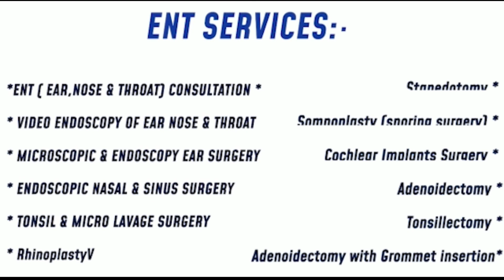kaan me khujli hona. कान में खुजली होने के कारण? Ear itching.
कान में खुजली होने का कारण कान के बाहरी हिस्से यानी external ear या बीच का हिस्सा यानी middle ear की किसी परेशानी के वजह से हो सकता है या फिर कान की skin की कोई बीमारी हो सकती है। इस वीडियो में हम कान में खुजली होने के सभी साधारण कारणों की चर्चा करेंगे।
causes of ear itching
kaan me khujli ke karan
kaan me khujli kyun hoti hai
kaan me khujli hona
कान में खुजली क्यों होती है
कान में खुजली का कारण
कान में खुजली होना
कान में खुजली होने के कारण
कान में खुजली आना

For more such videos check the playlist below.

Welcome to our you tube channel Dr. ziya ENT (MBBS, MS-ENT, HEAD & NECK SURGEON). Here you will get genuine and authenticated information regarding various ear nose throat, head & neck related health issues.

कृप्या करके कमेंट बॉक्स में दवाओं का नाम न पूछे।
बिना डाक्टर की सलाह के खुद से मेडिसिन लेना हानिकारक हो सकता है किसी मरीज में किसी बीमारी के सारे लक्षण होने के बाद भी ये संभव है की उस मरीज को वो बीमारी ना हो। और अगर वही बीमारी है तब भी दवा देते समय कई बातों का ध्यान रखना होता है जैसे बीमारी क्या है? उस मरीज में किस कारण से हुई ? बीमारी की स्टेज? मरीज की आयु? मरीज को कोई और पुरानी बीमारी? किसी दवा के ग्रुप से एलर्जी होना इत्यादि। और कई बार खुद से इलाज करने के चक्कर में मरीज अपनी बीमारी बढ़ा लेते है और एडवांस स्टेज में कई बीमारियों का इलाज करना मुश्किल हो जाता है
ऑनलाइन हम आपकी बीमारी की पूरी जानकारी लेकर संभावित डायग्नोसिस बनाकर ही आपको दवा प्रेस्क्राइब करेंगे और अगर संभावित डायग्नोसिस बनाने के लिए मरीज का examination करना जरूरी हुआ तो ऐसे में हम ऑनलाइन कोई दवा प्रेस्क्राइब नही करते।

1. जिन मरीजों को नाक, कान, गले या मुंह की कोई सर्जरी बताई गई है और वो इसके बारे में बिना किसी पक्षपात के विस्तार से जानना चाहते हैं।

2. जिन मरीजों को नाक, कान, गले या मुंह से संबंधित किसी बीमारी के बारे में विस्तार से जानना हो। जैसे Unsafe CSOM, Oral Cancers, Thyroid, Precancerous lesions etc.

3. जिन मरीजों के नाक, कान, गले या मुंह में कोई असाधारण छाला या गांठ दिख रही हो।

4. नाक, कान, गले या मुंह से संबंधित कोई पुरानी बीमारी है जिन्हे कहीं से आराम नहीं मिल रहा है (पर ज़रूरी नही की हमसे उन्हें आराम मिल ही जाएगा।)

5. जो मरीज हमें पहले दिखा चुके है और वो हमसे काफी दूर रहते है और बार बार नही आ सकते जैसे परदेस या दूसरे शहर में रहने वाले मरीज।

Book your personal consultation for voice/ video call-Fees Rs 500/-

Hospital address:
Hope ENT & Dental hospital,
A.C Tower,
Infront of Gate no.5 New highcourt,
Kamta, Lucknow (226028)
U.P.
India